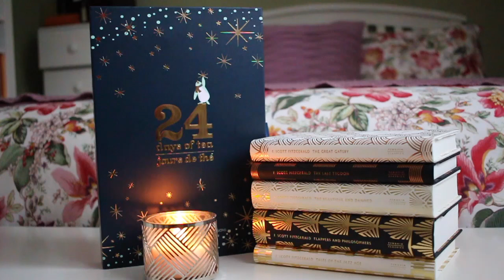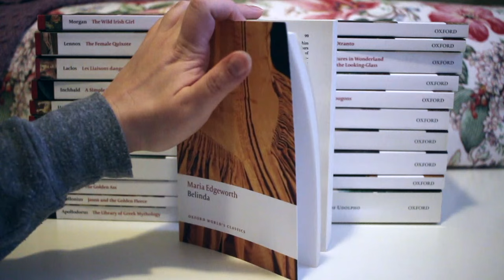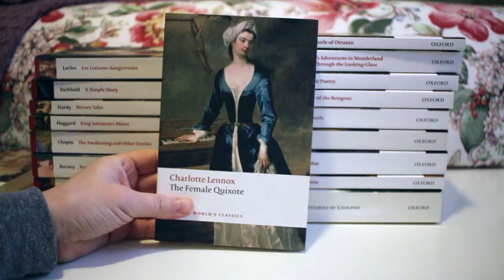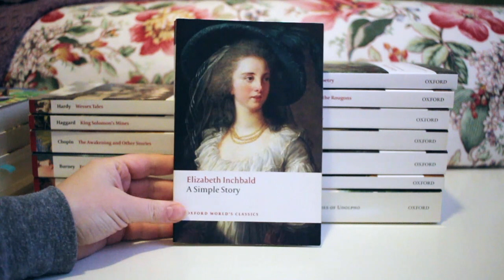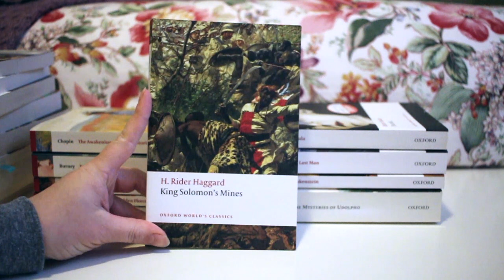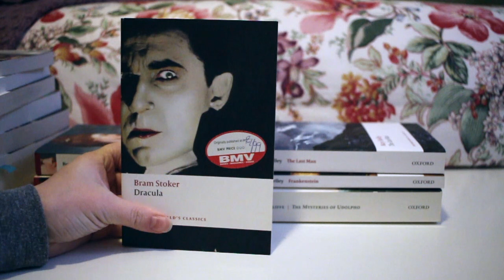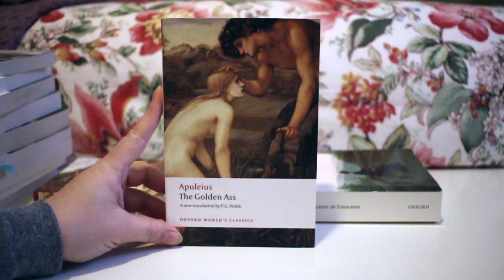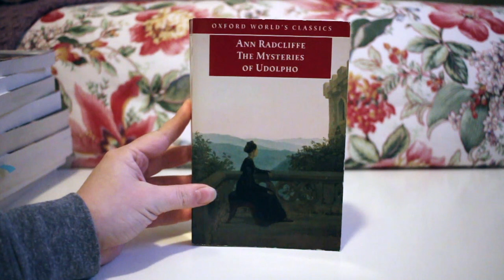Vlogmas Day 10: Oxford Classics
If you want to support me you can use my affiliate link to make your purchases on Book Depository (it costs you nothing but gives me a commission off of everything you buy… which means I can buy more books!